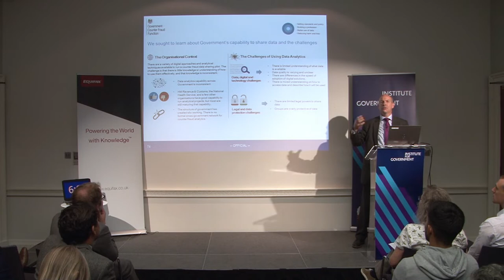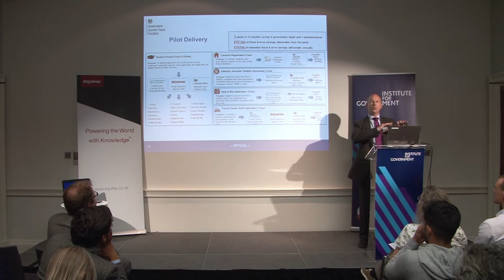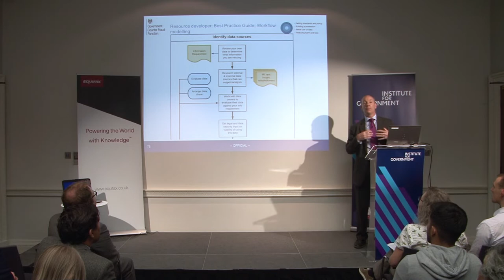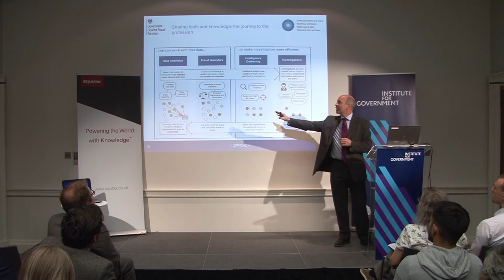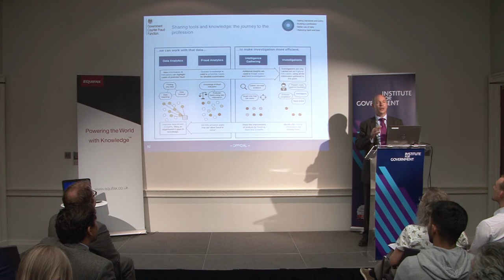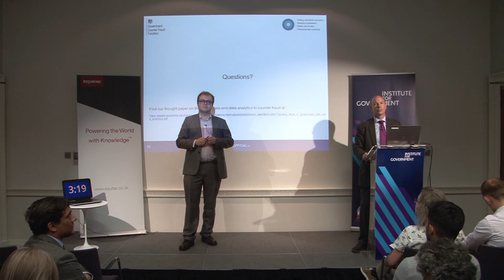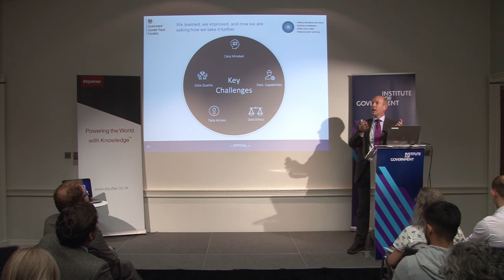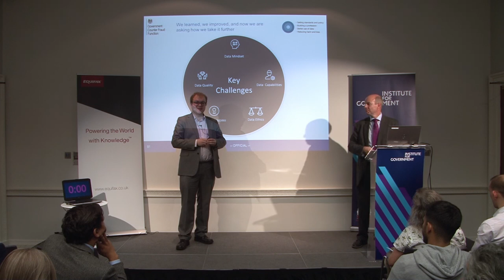Graeme Thomson, Programme Director Counter Fraud, Cabinet office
On: transforming capability in data and analytics to deal with public sector fraud